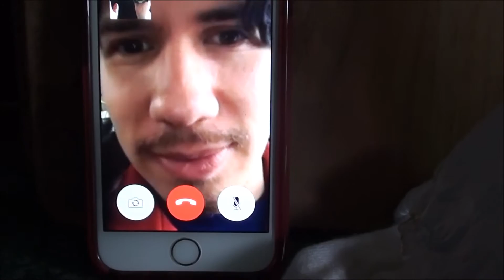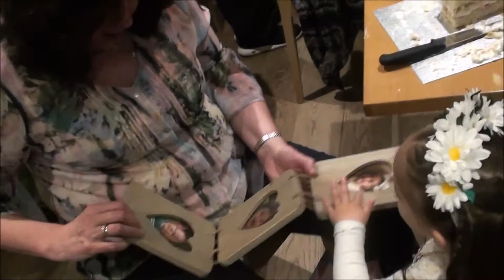Happy Birthday Mom(Elizabeth) Daily Vlog, April 28, 2016